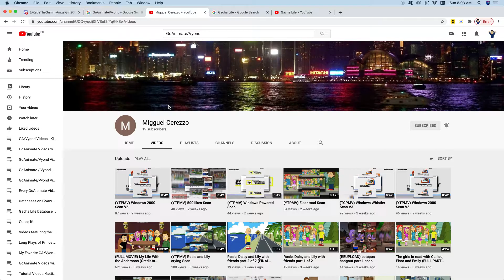Shout Out to Migguel Cerezzo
I gave Migguel Cerezzo a shout out on YouTube. :D